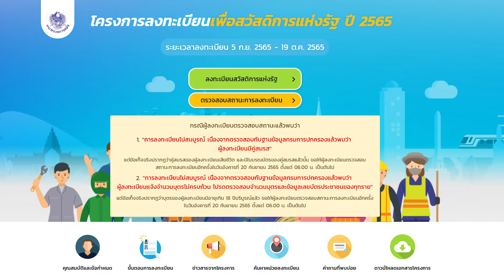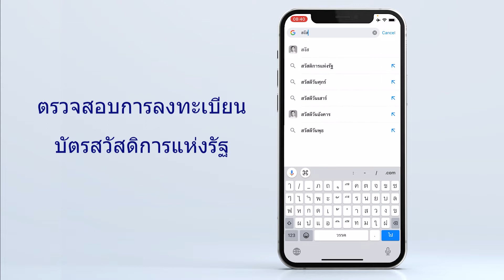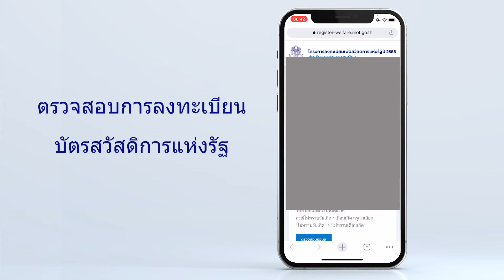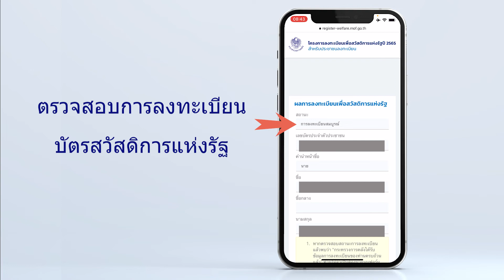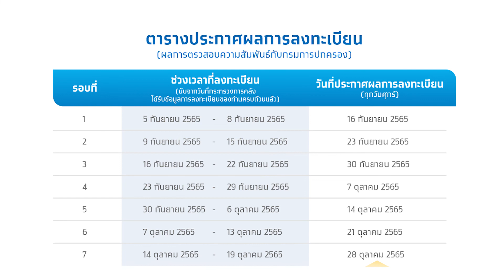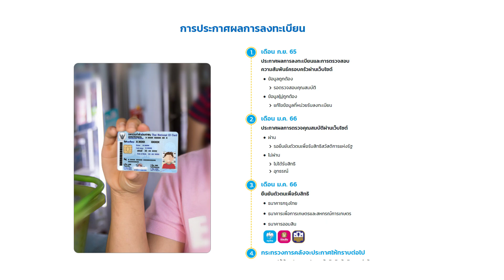เช็คบัตรสวัสดิการแห่งรัฐ 2565 ผ่านมือถือ ตั้งแต่ 16 ก.ย. 65 เป็นต้นไป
ตรวจสอบผลการลงทะเบียนบัตรสวัสดิการแห่งรัฐ 2565